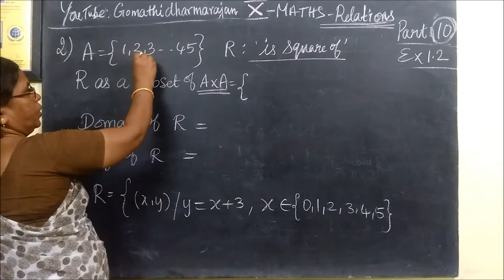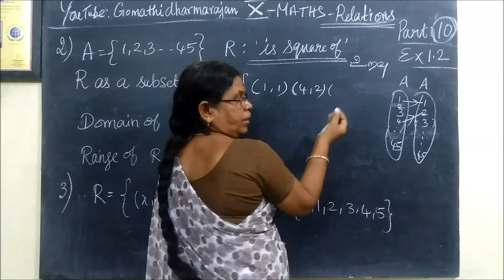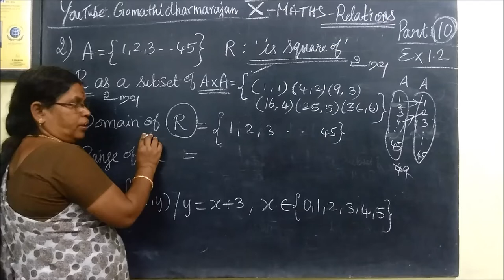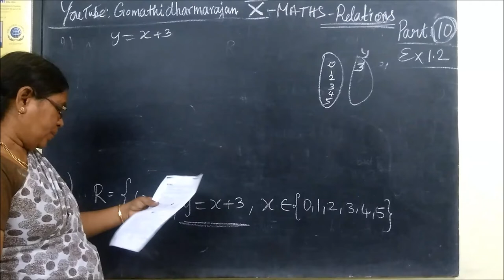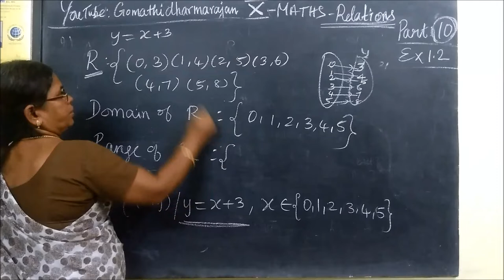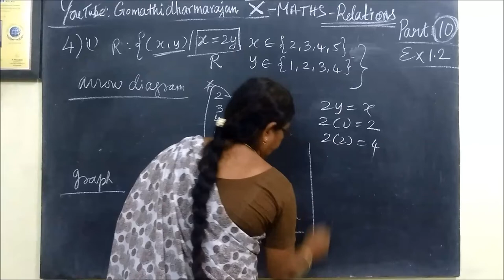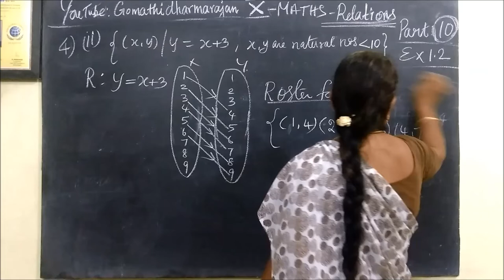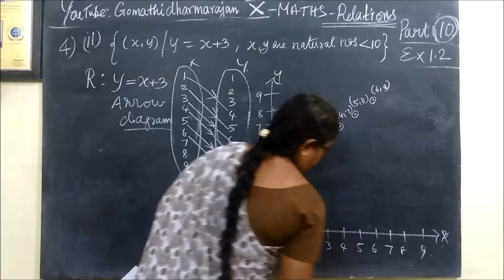TNSB 10th Maths [Part-10] Ex-1.2-3,4 TM-EM Relations and Functions-Introduction